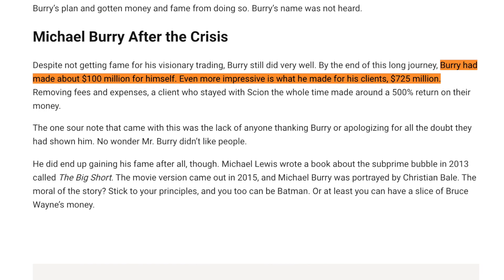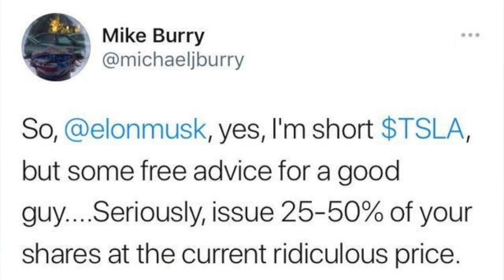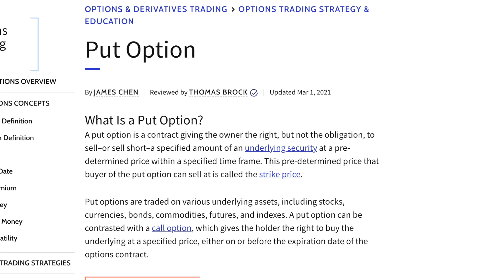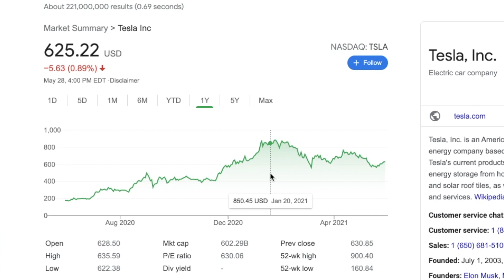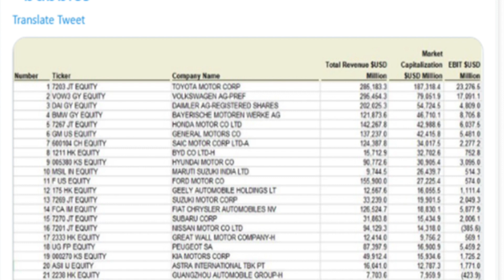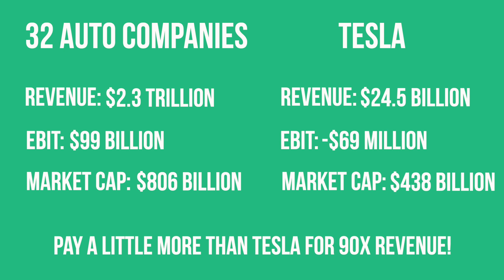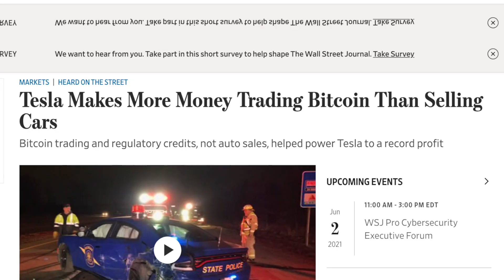Let's Talk About Michael Burry And His Next Big Short: Tesla Stock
Michael Burry is geared up for his next big short with a $534 million bet against Tesla stock! In this video, I reveal the logistics behind Michael Burry's Tesla short position and the reasons he has for being short Tesla stock.